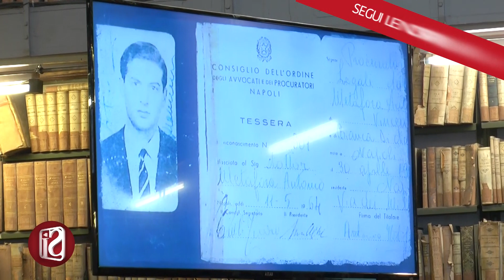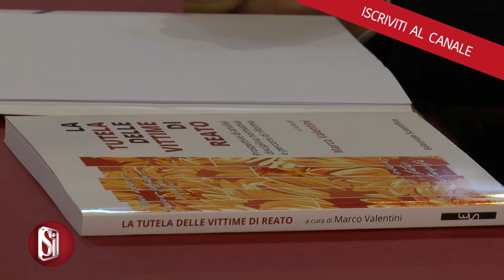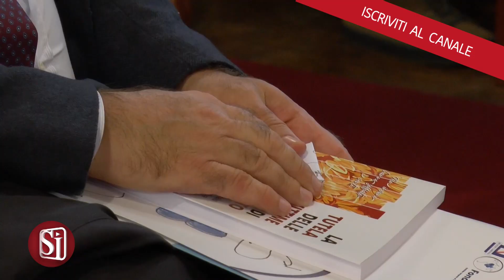FONDAZIONE POLIS, LAVORARE INSIEME PER GIUNGERE ALLA PARI DIGNITA’ TRA LE VITTIME INNOCENTI DI REATO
Lavorare insieme per giungere alla pari dignità tra le vittime innocenti di reato, questo il messaggio lanciato dalla Fondazione Pol.i.s. della Regione Campania al convegno Diritti e Bisogni della vittima di reato, tenutosi alla Biblioteca di Castel Capuano in Napoli e dedicato alla memoria dell'avvocato Antonio Metafora, vittima innocente di camorra. Il convegno apre le celebrazioni per il 15esimo anno di attività di  Pol.i.s., inaugurando un ciclo di incontri.